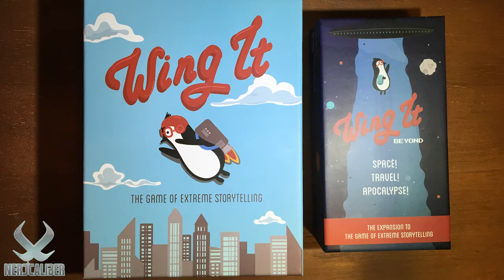Interview with Molly Zeef, Co-creator of WING IT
Our special feature today focuses on Molly Zeef, the co-creator of the cool card game WING IT, about the process it took to create this wonderful game.